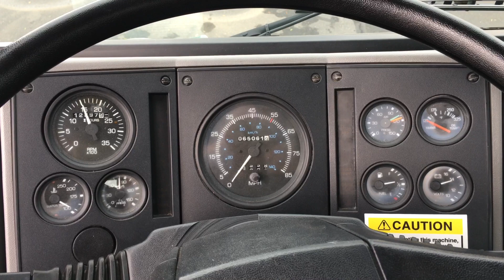2002 Sterling Elgin Eagle F Mechanical Broom Sweeper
2002 Sterling SC8000 Mechanical Broom Sweeper, Cummins ISB, Allison MD3560P Auto Transmission, 64,630 Miles, A/C, Cruise Control, Elgin Eagle Series F Street Sweeper, Isuzu 2.4L Aux Engine, 120" Sweeping Path, 2 Gutter Brooms, High Dump, 4.5 Yard Hopper, Central Lube System,  Clean Ex-City Unit